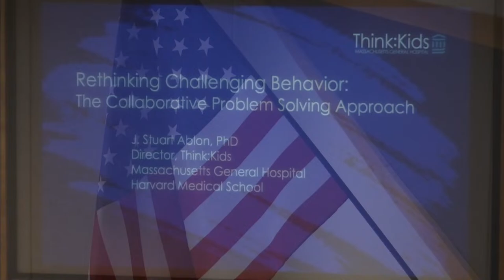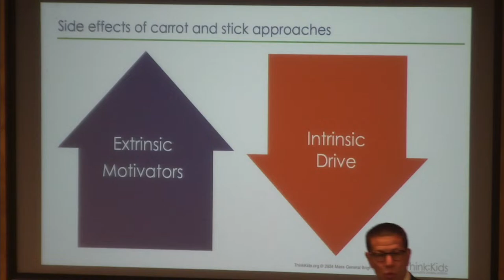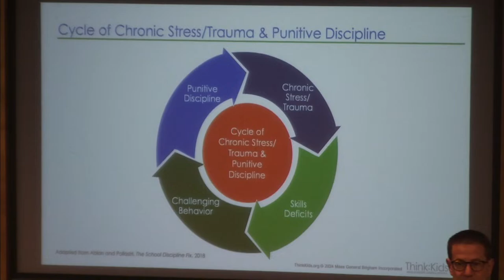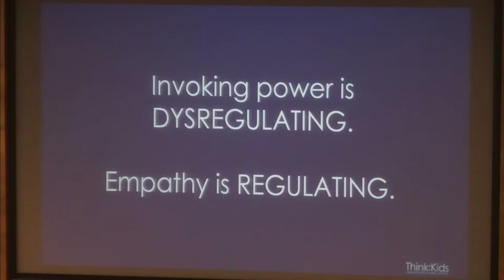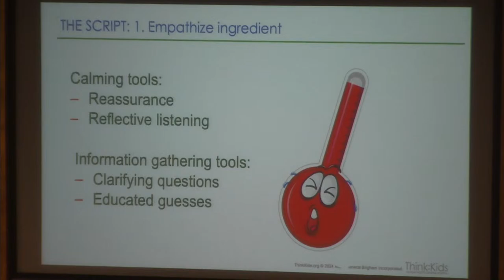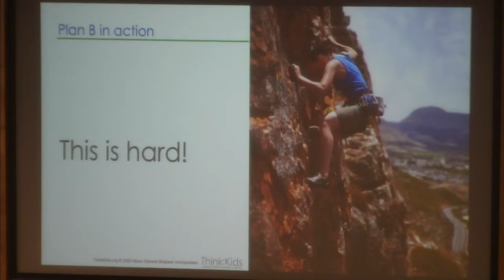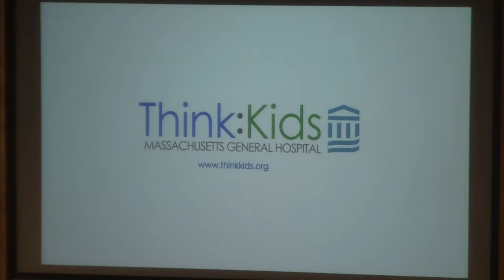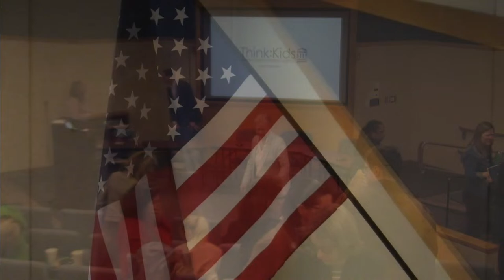The Best Ways to Improve Executive Functioning Skills with J. Stuart Ablon, Ph.D.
Stuart Ablon, Ph.D., founder and director of Think:Kids, will discuss Collaborative Problem Solving. Parents, caregivers, and professionals, working with children of all ages, will learn practical skills to help with all social, emotional, and behavioral challenges.